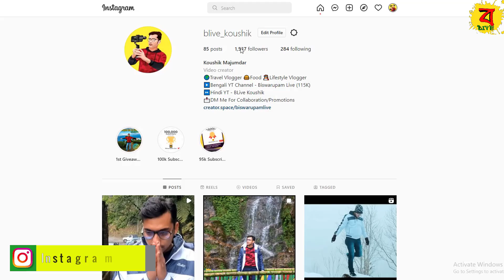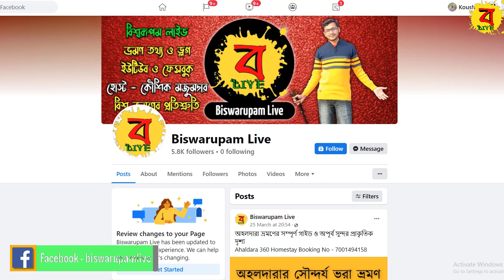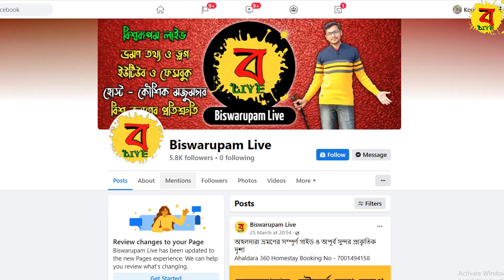Gangtok Hotel Price in 2024 | Gangtok Hotel Price Near MG Marg Rs. 1000/- | Budget Hotels in Gangtok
🔴Gangtok Hotel🔴
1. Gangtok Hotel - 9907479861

🔴People Wants To Know About:
✔gangtok hotel
✔gangtok hotel price
✔gangtok hotel near mg marg
✔gangtok hotel price in 2024
✔gangtok hotel low price
✔best hotels in gangtok
✔hotels in gangtok mg marg
✔resorts in gangtok
✔hotels near mg marg gangtok
✔5 star hotels in gangtok
✔hotels in gangtok sikkim
✔gangtok hotel booking
✔low price hotel in gangtok mg marg
✔cheap hotels in gangtok
✔home stay in gangtok
✔best hotels in gangtok near mg marg
✔best hotels in gangtok mall road
✔budget hotels in gangtok
✔gangtok hotel mg road
✔gangtok hotel phone number
✔gangtok hotel with mountain view
✔gangtok hotel price list
✔gangtok hotel for couples
✔gangtok hotel rooms
✔hotel golden heights gangtok
✔oyo rooms in gangtok
✔sher e punjab gangtok
✔mayfair gangtok
✔hotel bayul gangtok
✔gangtok vlog
✔sikkim

🔴🔴🔴Gears I Use in My Videos🔴🔴🔴
1. Hero Gopro 9
2. Moza Mini Gimbal
3. Boya Mic
4. Nikon DSLR
5. Digitek Tripod
6. DJI Mavic Mini Drone
7. Realme Smart Phone
8. Gopro 3 Way Grip
9. Rode Wireless Go II
10. Sony ZV E10